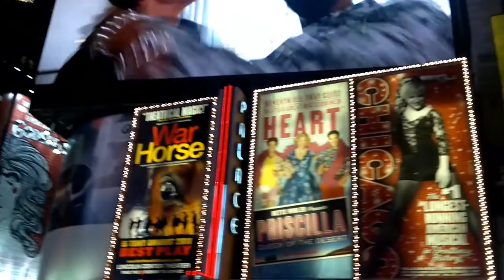New York - Highlights - Fevereiro 2012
The Best Trip!!!